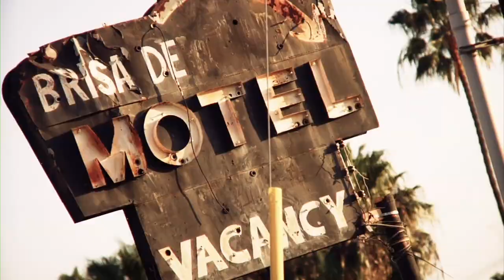Kolohe Andino Photoshoot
Kolohe Andino doesn't like chicks with skunk hair and thinks he could beat Rob Machado at ping pong. Learn more in this behind the scenes vid with the San Clemente ripper.